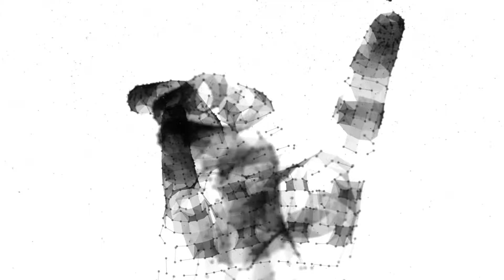Reach - A Title Sequence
Title sequence for a Sci-fi TV show called Reach